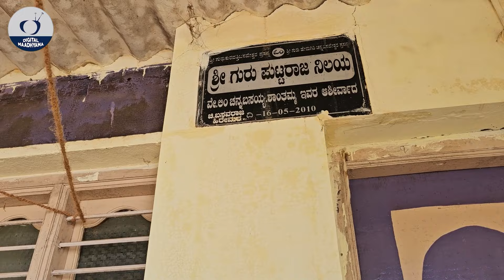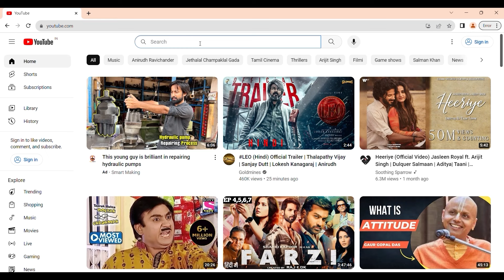ಗಾನಗಂಧರ್ವ ಪುಟ್ಟರಾಜ್ ಗವಾಯಿ ಹುಟ್ಟೂರು ದೇವಗಿರಿ ಹೇಗಿದೆ ನೋಡೋಣ ಬನ್ನಿ- Puttaraj Gawai Birth Place Devagiri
ಗಾನಗಂಧರ್ವ ಪುಟ್ಟರಾಜ್ ಗವಾಯಿ ಹುಟ್ಟೂರು ದೇವಗಿರಿ ಹೇಗಿದೆ ನೋಡೋಣ ಬನ್ನಿ

ಪ್ರೀಯ ವೀಕ್ಷಕರೇ...
ಧನ್ಯವಾದಗಳು
Nandini Akarsh

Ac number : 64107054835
Ifsc code : SBIN0040200
Branch : ADB branch , Hassan

puttaraj gawai life story in kannada, puttaraj gawai singing song, puttaraj gawai harmonium, puttaraj gawai natak company, shivayogi puttaraj gawai full movie kannada, puttaraj gawai songs kannada karaoke, puttaraj gawai life story in kannada,

kannada bhavageethegalu,c ashwath songs,c ashwath songs lyrics,c ashwath hit songs lyrics, kurudu kanchana lyrics,kurudu kanchana kuniyuthalithu song, kurudu kanchana kuniyuthalithu lyrics, kurudu

veerappan story, rajkumar kidnap story,  Sangolli Rayanna,
karnataka Chief Minister Life story, kannada Cinema Celebrity Life story , IPSofficer Life story